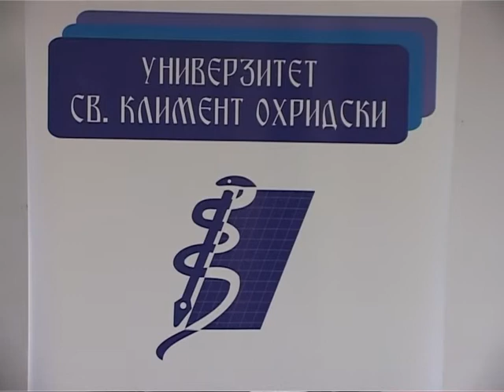TV TERA BITOLA VMS dodeli 150 diplomi na 23 ta generacija 11 04 2011